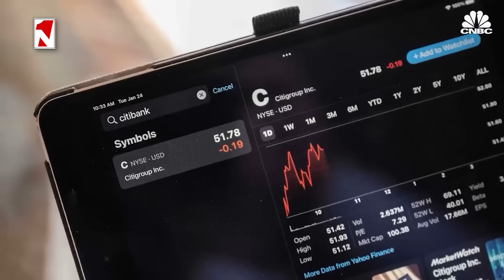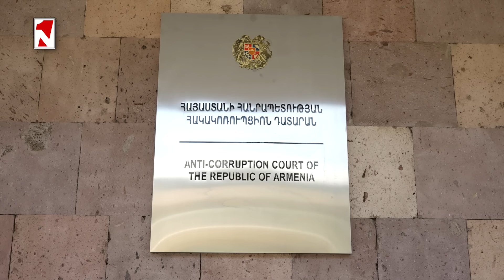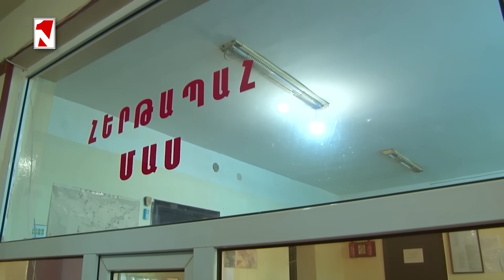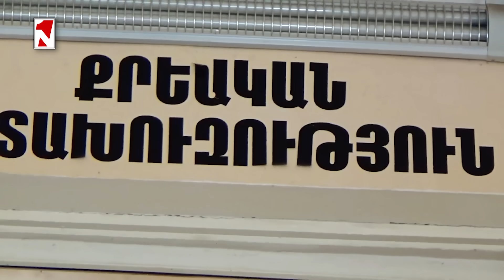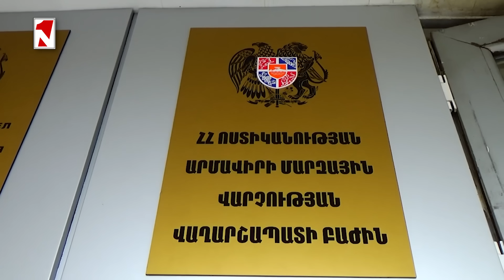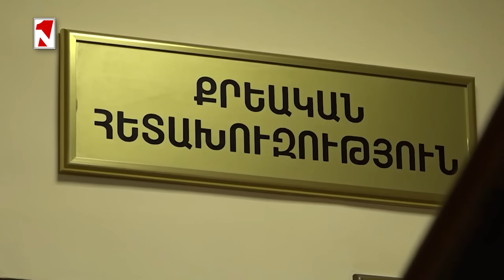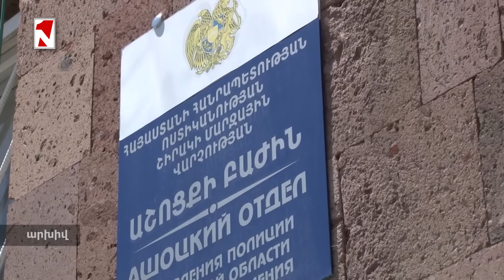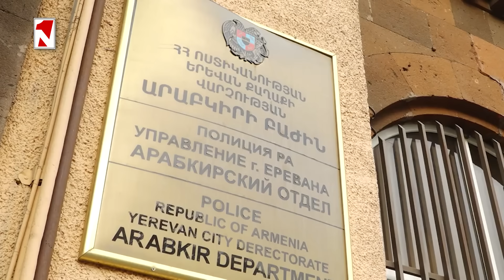Լիսկայի որդին կկալանավորվի